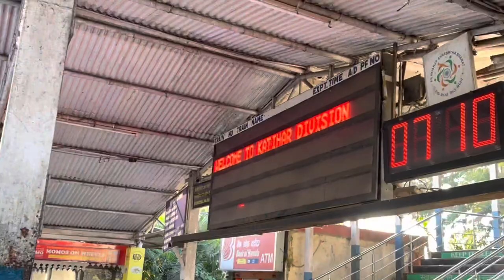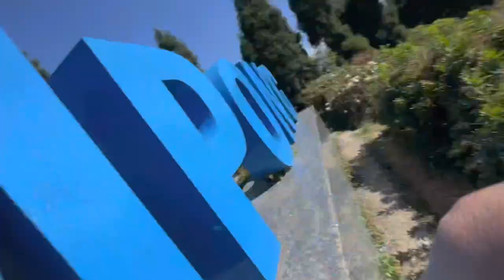School trip of Assembly of God Church School Ukhra 2022 🔥// Part 1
Hello myself Kumar Gourav currently in class 12, recently I visited to kalimpong with my school mates and teachers on school trip.
Here is some memories which I captured.
Agite forever 💫

Timestamps
0:00 Intro
0:45 Train Dance
2:44 Reached Hotel
5:59 Life Lesson
6:53 Dance program
8:48 Next Day
10:25 Drone View

Drone credit: Biker Niladri
10 school trips that went horribly wrong reaction